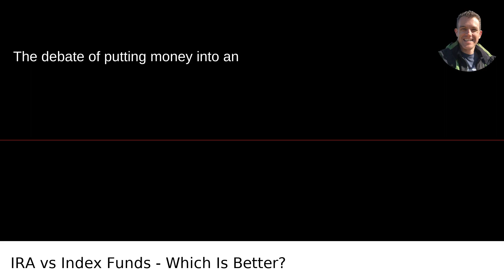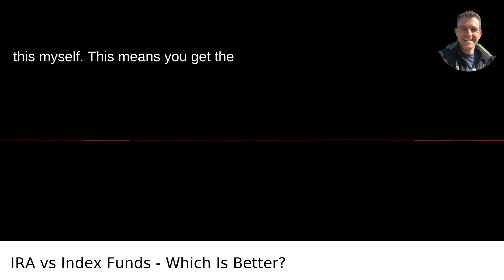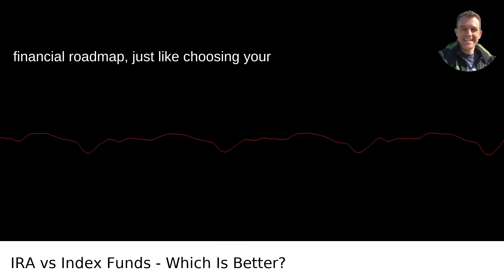What Are The Benefits Of Saving Into An IRA Instead Of Investing In Index Funds Directly?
I answer the question: What Are The Benefits Of Saving Into An IRA Instead Of Investing In Index Funds Directly?